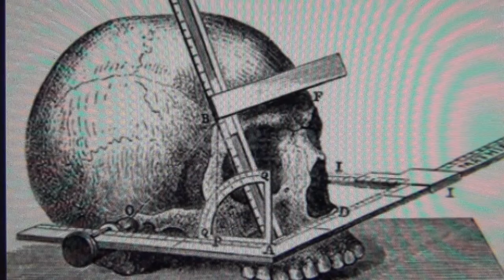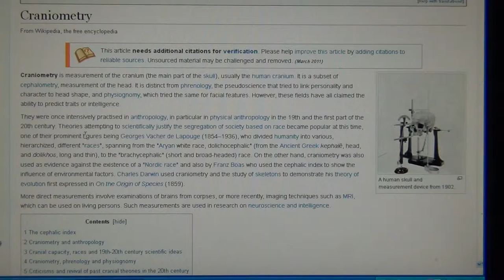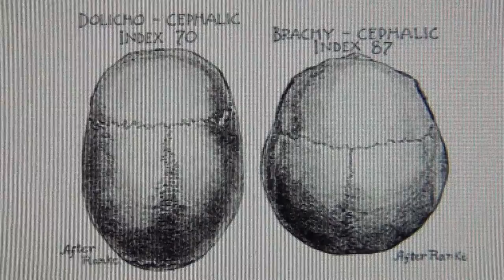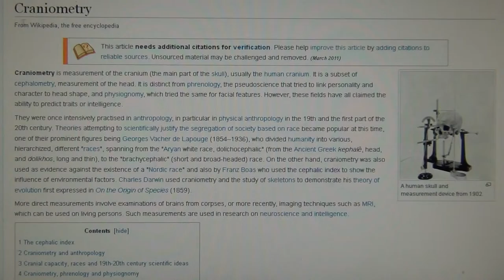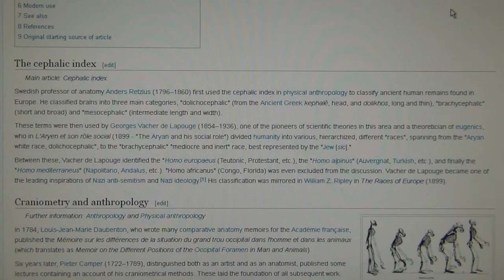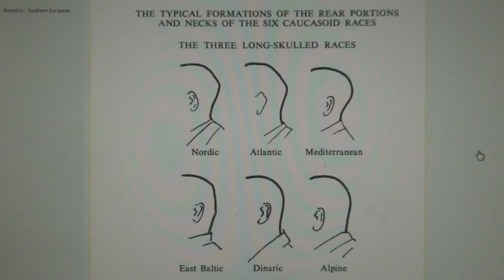The most racist people in the world are illegal immigrants in Europe themselves